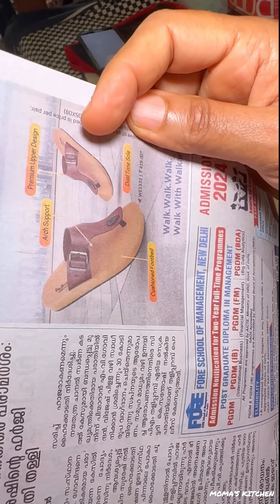ഞായറാഴ്ച്ച അമ്മ കഴിച്ചത് ഇതൊക്കെയായിരുന്നോ😃😃What Amma Ate on this Sunday??😃😃😋